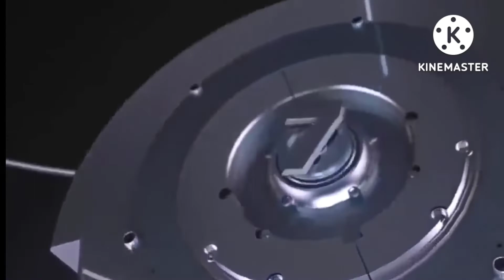top 10 funny moment